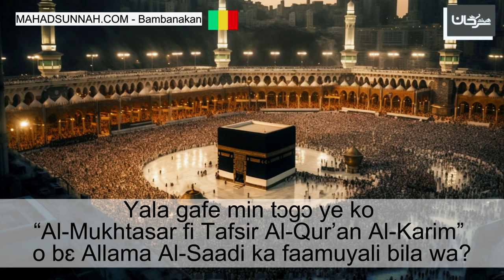Yala gafe min tɔgɔ ye ko “Al Mukhtasar fi Tafsir Al Qur’an Al Karim o bɛ Allama Al Saadi ka faamuya